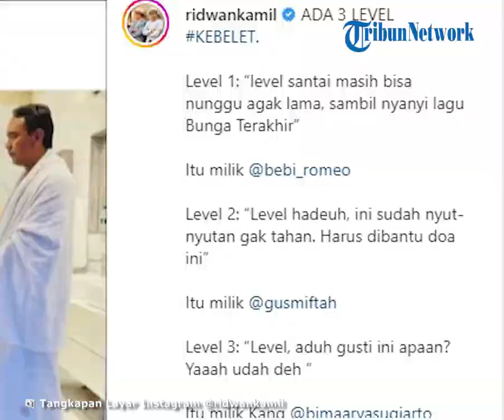Ridwan Kamil dan Keluarga Ibadah Haji Membawa Foto Eril, Begini Cerita Lucu saat di Toilet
TRIBUN-VIDEO.COM - Gubernur Jawa Barat Ridwan Kamil membagikan momen kocak di Toilet saat melaksanakan ibadah haji.

Sekedar informasi, Ridwan Kamil beribadah haji bersama Wali Kota Bogor Bimar Arya, dan penceramah ternama Gus Miftah.

Ketiga tokoh ternama itu berbaris di depan pintu toilet umum dengan rapi.

Ridwan Kamil lalu berseloroh level kebelet ketiga tokoh tersebut berbeda-beda.

"ADA 3 LEVEL # KEBELET.

Level 1: “level santai masih bisa nunggu agak lama, sambil nyanyi lagu Bunga Terakhir”

Itu milik @bebi_romeo

Level 2: “Level hadeuh, ini sudah nyut-nyutan gak tahan. Harus dibantu doa ini”

Itu milik @gusmiftah

Level 3: “Level, aduh gusti ini apaan? Yaaah udah deh “

Itu milik Kang @bimaaryasugiarto,

Demikianlah bagian suka duka mengantri toilet umum di musim Haji.

Kamu sering di level berapa?" tulis Ridwan Kamil.

Melihat cerita lucu Ridwan Kamil, sejumlah selebritis memberikan komentar.

chancil.chan: Kang Emil level berapa? Berani nanya nggak berani jawab

ferdyhasan: I feel you kang @ridwankamil ini terbaique

uyung_aria: Ngeupeul batu saur sepuh kapungkur mah

Potret Keluarga Kecil Ridwan Kamil Depan Kabah, Sosok Eril Diwakilkan Sebuah Foto

Istri Gubernur Jawa Barat Ridwan Kamil, Atalia Praratya menggungah sebuah foto mengharukan di akun Instagram pribadinya, Minggu (10/7/2022).

Diunggahan Atalia itu terlihat Ridwan Kamil memegang foto sang putra, Emmeril Kahn Mumtadz di depan Kabah Mekkah.

Dalam foto, Ridwan Kamil berpotret sambil memegang foto Eril. Sementara senyuman terlihat merekah di wajah Atalia dan putrinya, Zara.

Saat ini, Ridwan Kamil sekeluarga tengah menjalankan ibadah haji di Tanah Suci Mekkah.

Ridwan Kamil menjalankan ibadah haji atas nama mendiang putranya yang meninggal dua bulan lalu setelah terseret arus di Sungai Aare, Bern, Swiss.

Sebelum berangkat haji, RK mengaku telah berpamitan sekaligus berziarah ke makam Eril di Cimaung, Kab. Bandung.

Saat ini, ibadah haji telah dilakukan keluarga Ridwan Kamil.

Potret haru kemudian diunggah Atalia Praratya di akun Instagram pribadinya.

Atalia mengunggah beberapa foto termasuk potret Eril masih kecil ketika melakukan manasik haji.

Mulanya, Atalia berharap ibadah haji daat dilakukan oleh Eril langsung.

Namun takdir berkata lain, ibadah haji Eril dilakukan melalui perantara sang ayah, Ridwan Kamil.

"Dear Eril,

Ini fotomu saat simulasi manasik haji di TK dulu.

Meski mamah berharap kamu bisa melakukannya sendiri satu saat nanti, namun takdirlah yang ternyata mempercepat dan mengantarkan hajimu di tahun ini, melalui perantaraan ayahmu," tulis Atalia dikutip TribunJakarta.com, Minggu (10/7/2022).

Ada sebuah foto haru yang diunggah Atalia secara bersamaan dengan foto manasik haji Eril.

Dalam foto tersebut terlihat, Atalia, Ridwan Kamil, dan Zara berpose di depan Kabah.

Sosok Eril pun tak ketinggalan ikut dalam foto keluarga tersebut meski kehadirannya digantikan sebuah foto.

Atalia bersyukur, rukun Islam Eril sudah dijalankan.

Lebih lanjut, Atalia berharap ibadah ini bisa menjadi pemberat amal kebaikan untuk mendiang sang putra.

"Tunai sudah rukun islammu kini…

Semoga menjadi pemberat amal kebaikanmu karena ketaatan dan ketakwaanmu..
Haji Emmeril Kahn Mumtadz alm.

Allahu Akbar!

-musim haji 1443 H-

PS. Doa mamah dalam setiap helaan nafas," kata Atalia.

Artikel ini telah tayang di TribunJakarta.com dengan judul Bagikan Cerita Lucu saat Gus Miftah hingga Bima Arya di Toilet, Ridwan Kamil: Suka Duka Mengantre,
Penulis: Rr Dewi Kartika H | Editor: Rr Dewi Kartika H